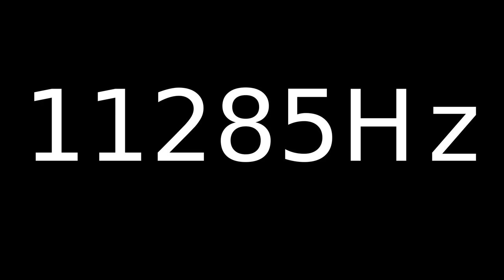Speaker Sound Test 11285Hz | Speaker cleaner sound